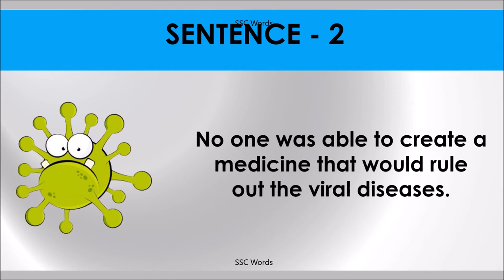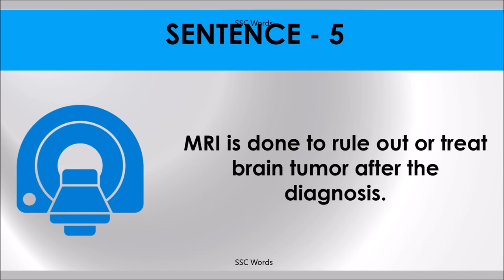RULE OUT Idiom 228 # Meaning and five sentences # SSC Words